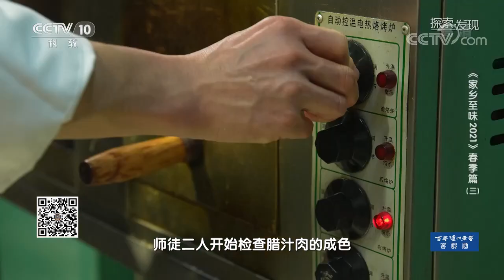外酥里嫩的潼关肉夹馍 难怪人们排队也要吃上！《家乡至味2021》春季篇 | 美食中国 Tasty China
■□节目简介■□
《家乡至味2021春季篇》是一部以寻找传统饮食文化，真实记录美食制作工艺的纪录片 ，重点在于发掘优秀的历史传承，弘扬我国灿烂的民族传统文化，保护丰富的非物质文化遗产。